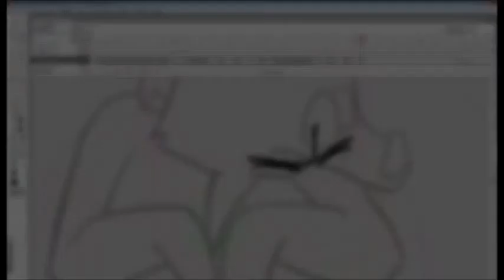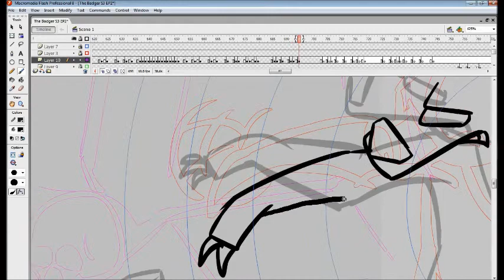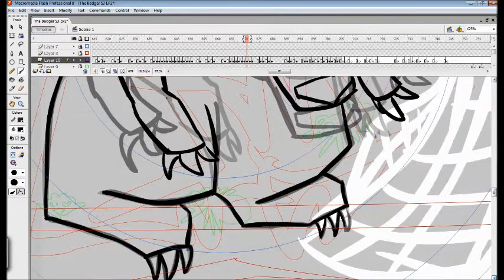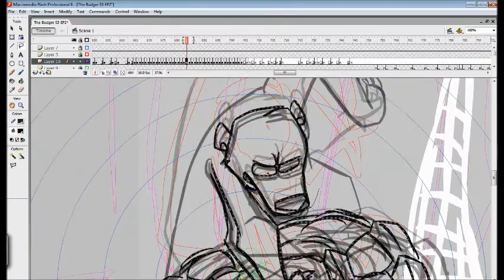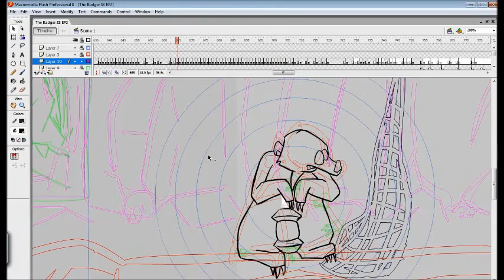Speedmation - Flail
Time lapse of an upcoming animation.